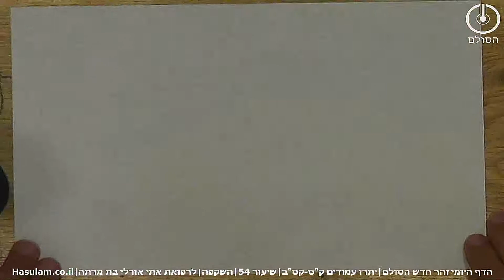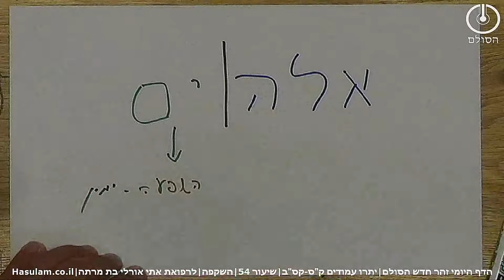הדף היומי בזוהר חדש הסולם - פרשת יתרו | שיעור 54 | השקפה | קס-קסב